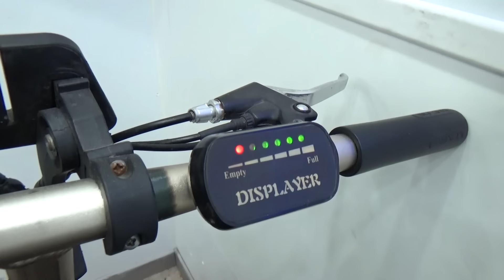Réparer un vélo électrique pour 10cts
Il partait a la poubelle, alors que pour 10cts il a été réparé. Dans cette vidéo on vous montre la démarche a suivre pour réparer un vélo électrique